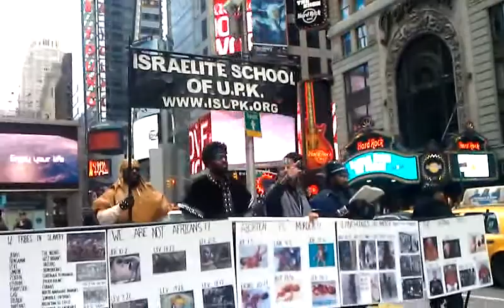Black jesus in time square